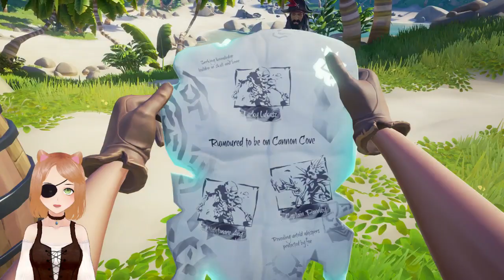Sea of Thieves - BreadFerret suck at being pirates costream - Part 3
Today Ferret is joined by Breadmower as they take on the high seas and have a right laugh. Will the fail at being pirates or will they manage to take another ship down?